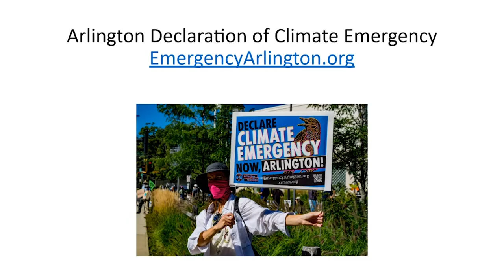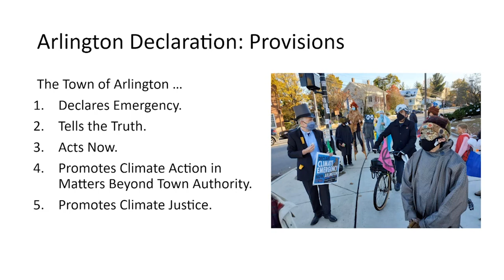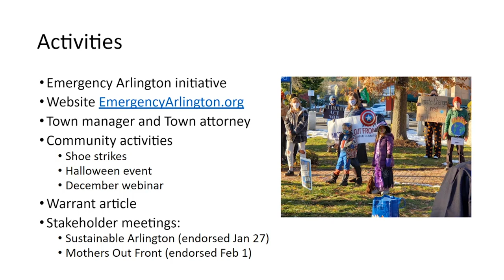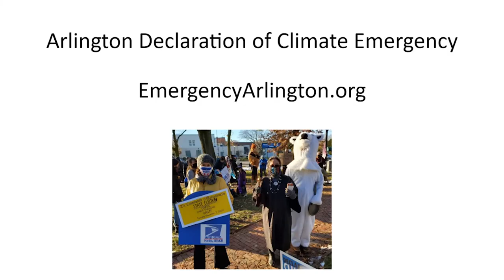Article 91: Resolution / Declare Climate Emergency in the Town of Arlington